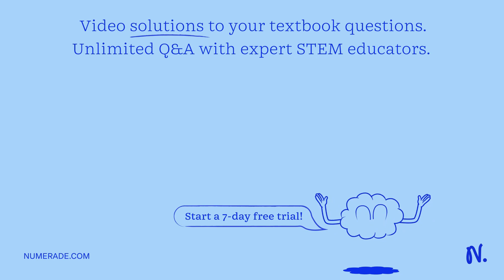Identify structural similarities between skeletal muscle and nervous tissue, focusing on prominent,…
Identify structural similarities between skeletal muscle and nervous tissue, focusing on prominent, specialized subcellular structures and organization of fibers.